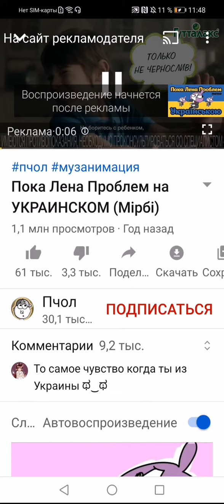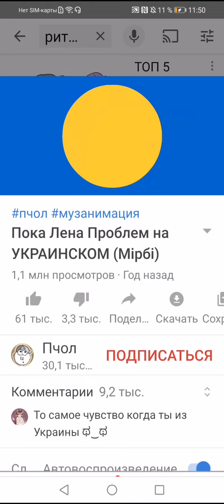Пока Лена проблем на украинском